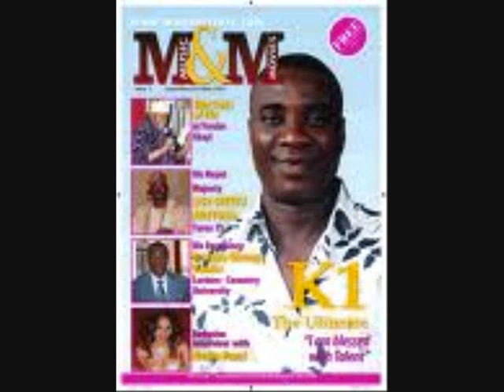wasiu ayinde no more gobe 1